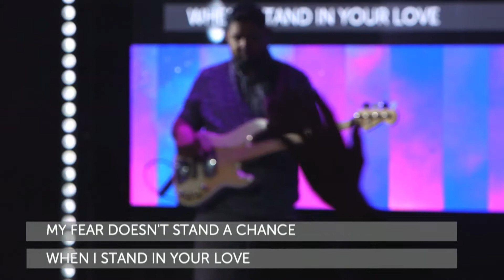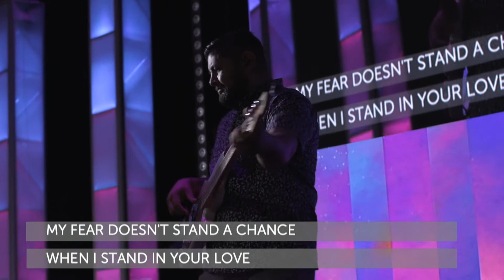Stand In Your Love | Shane Lepisi